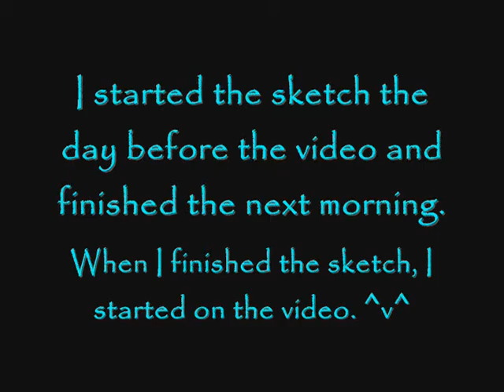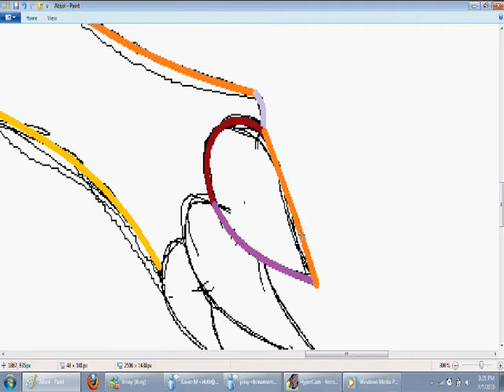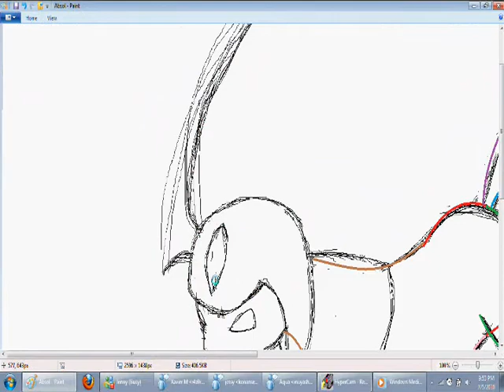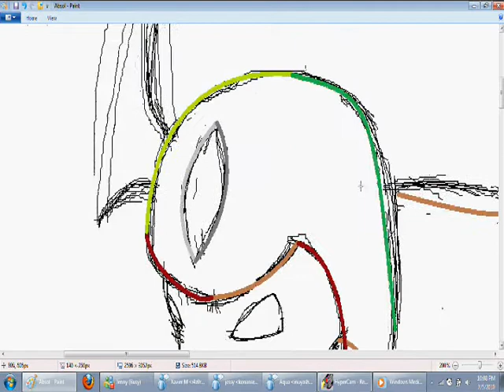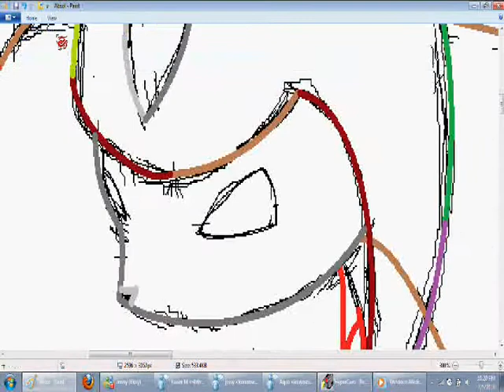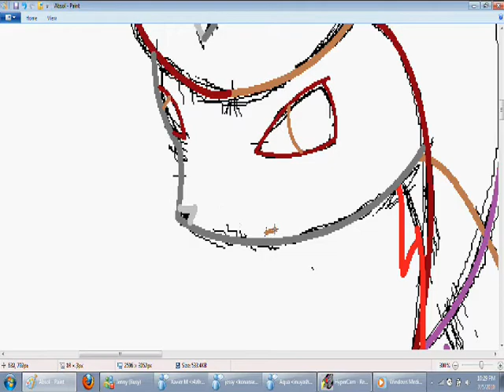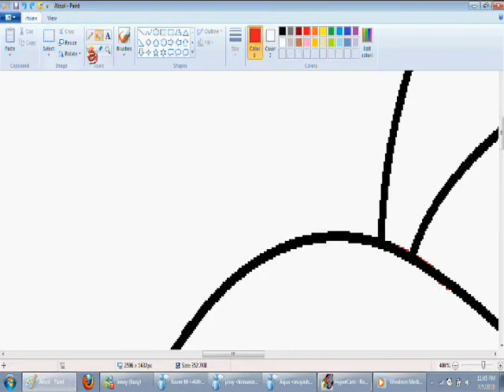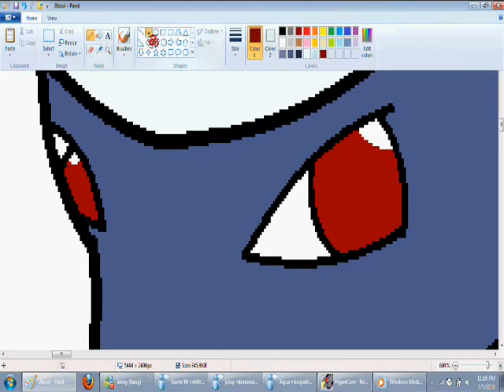Absol SpeedART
Yup, this time it's a handsome Absol. ^v^ One of my friends that I consider as mi familia helped me with the sketch, that's Steph!!! The video is long but it's good. Hope ya like it. ;D